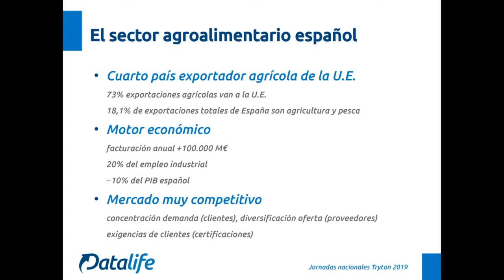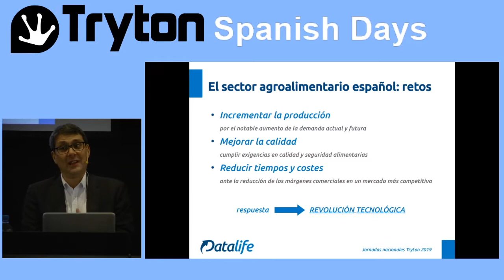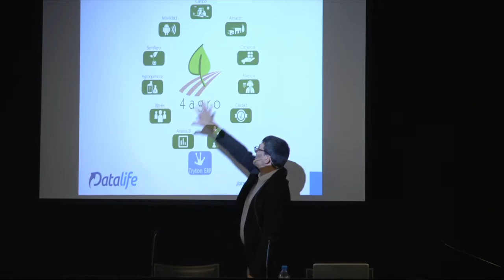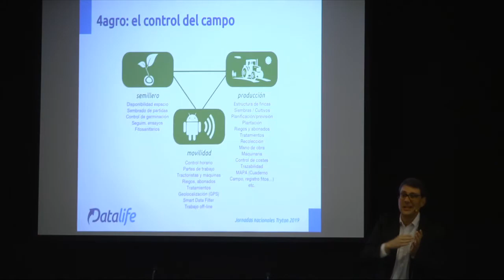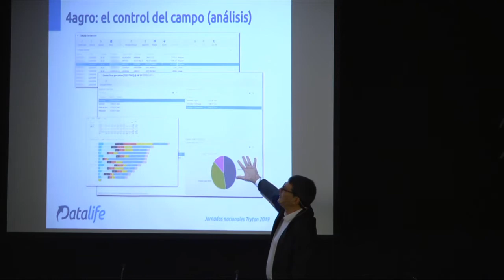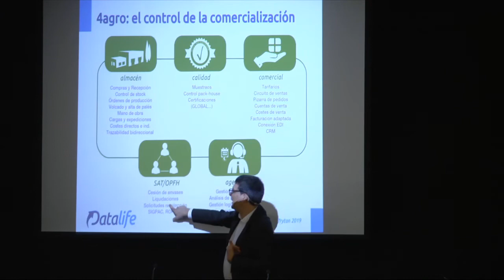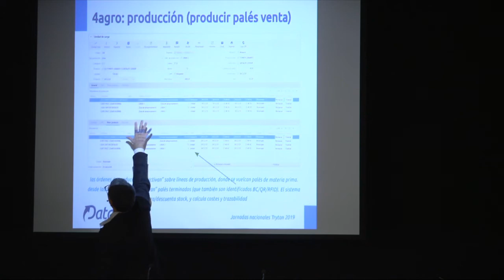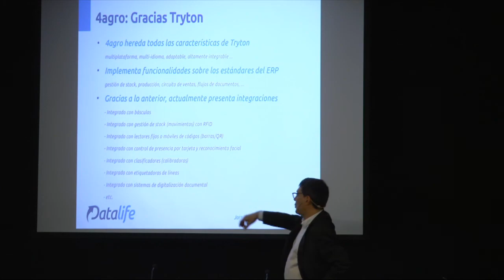4agro, la especialización para el sector agroalimentario